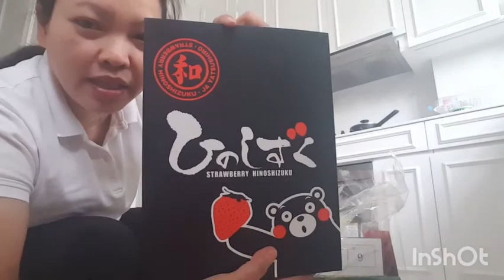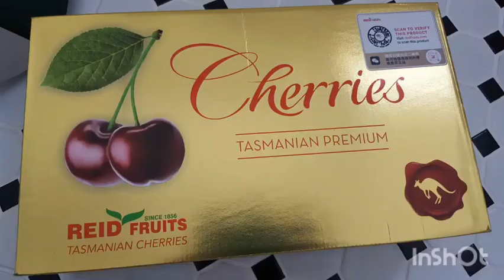ASMR Unboxing Fruit Basket